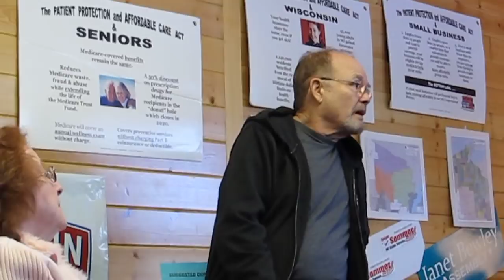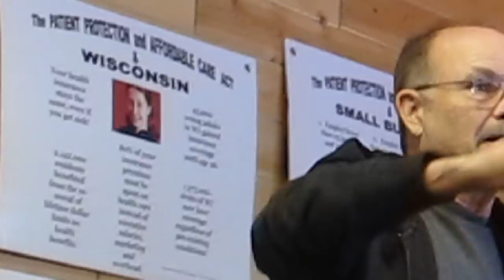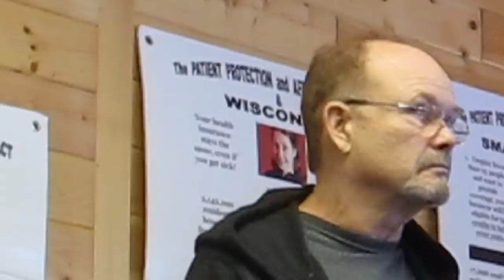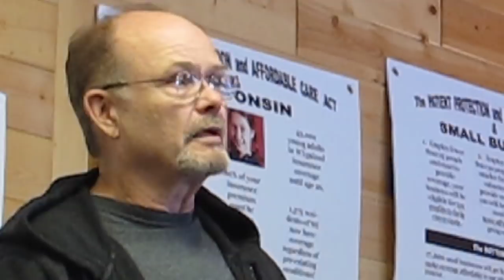OFA Heartland RV Tour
Kurtwood Smith of "That 70s Show" fame visited the Democratic Headquarters in Minocqua, WI on Wednesday Sept. 26, 2012.  Kurtwood encouraged our volunteers to get out and talk to people about the important issues facing our nation today, health care being one of the top priorities.